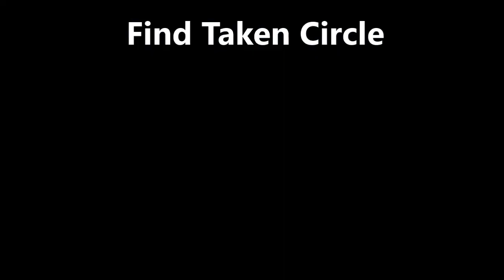Destiny; How to Charge an Agonarch Rune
How to charge the agonarch rune for calcified fragment

Note you can only get one charge a day per character

Links to more guides